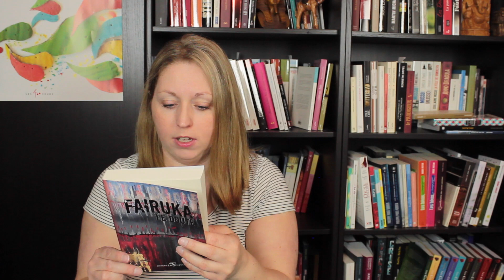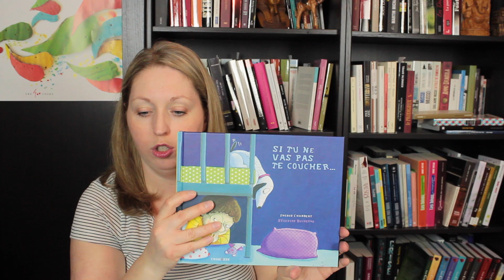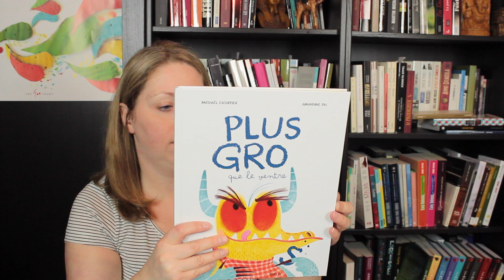Unboxing #2 : 6 colis